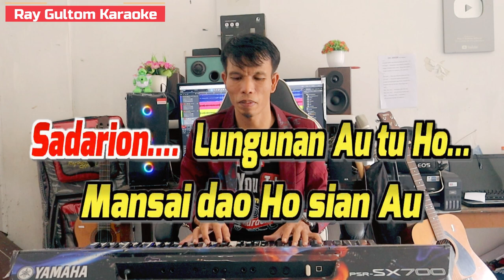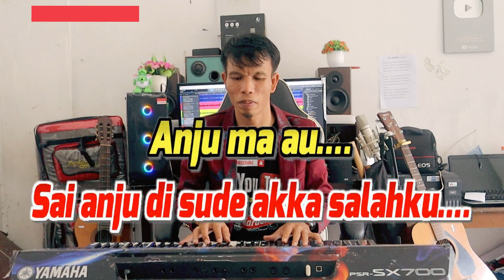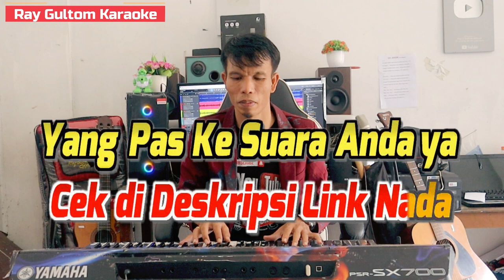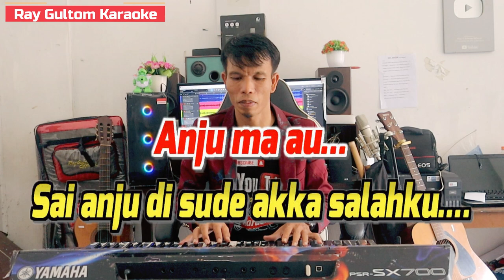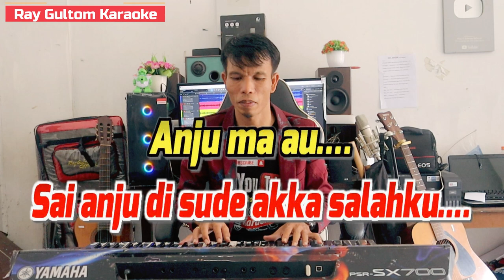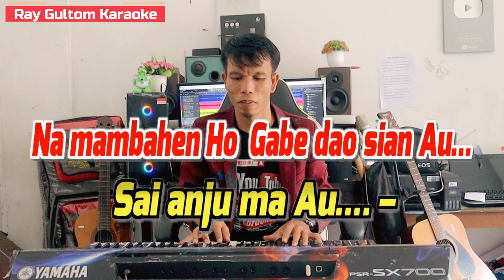KARAOKE ANJU MA AU - TEMPO SEMANGAT || NADA CEWEK STANDART - BES = DO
LIRIK ANJU MA AU
Song Writer : Marlundu Situmorang
SadariON Masihol Au tu Ho…. -
Sadarion…. - Lungunan Au tu Ho… -
Mansai dao Ho sian Au -
Gabe Lam Ganda sihol hi….. –

Saonari…. - Hurimangi ma Muse… -
Sude akka…. - Pambahenanku na tu Ho…. -
Godang na salah na Hubahen…. -
Gabe dao Ho sian Au…. -
Anju ma au… -
Sai anju di sude akka salahku…. -
Anju ma au…. -
Sai anju di sude pangalahonku… -
Na mambahen Ho - Gabe sai marsak…. -
Na mambahen Ho - Gabe sai muruk… -
Na mambahen Ho - Gabe dao sian Au… -
Sai anju ma Au…. –

Anju ma Au…. Sai Anju ma Au…..